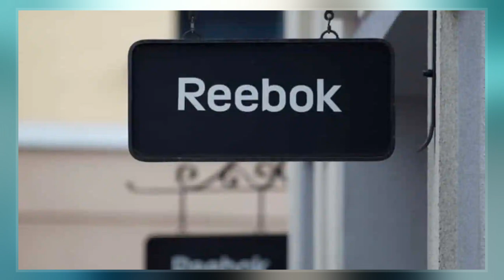Authentic Brands Group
Authentic Brands Group LLC  is an American brand management company headquartered in New York City. Its holdings include various apparel, athletics, and entertainment brands, for which it partners with other companies to license and merchandise. ABG owns more than 50 consumer brands, as well as the likeness rights and/or estates to a number of celebrities, including Muhammad Ali, Elvis Presley, Shaquille O'Neal, and Marilyn Monroe.